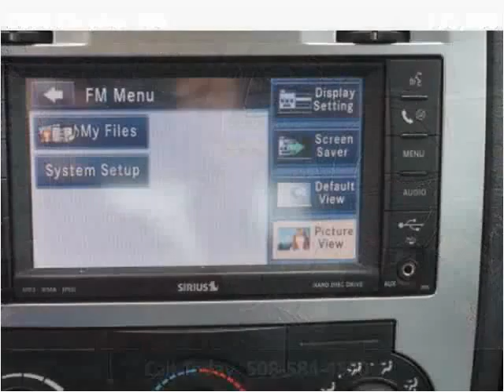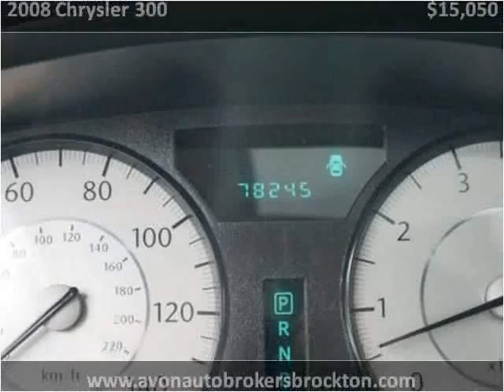2008 Chrysler 300 Used Cars Brockton MA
This 2008 Chrysler 300 is available from Avon Auto Brokers Brockton.